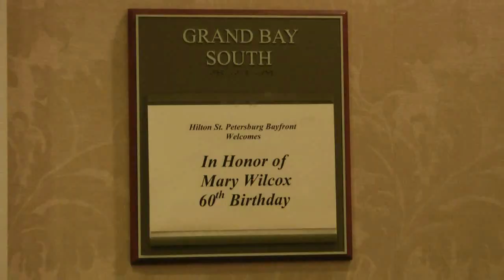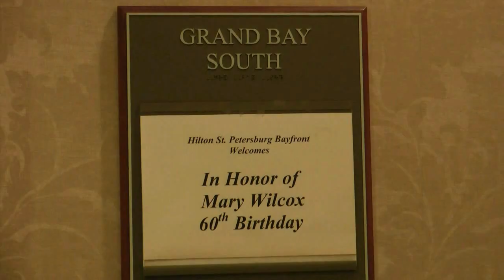mary wilcox 60th birthday part 1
nobody greater than you!!